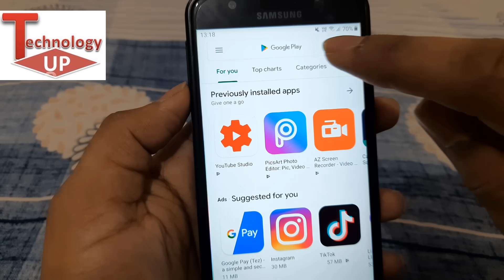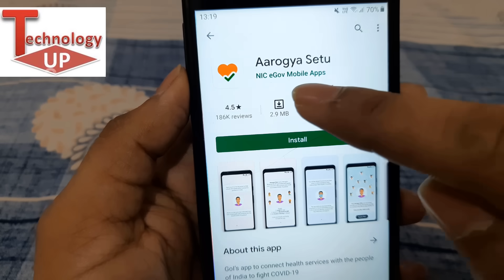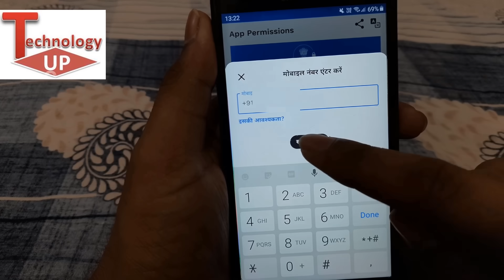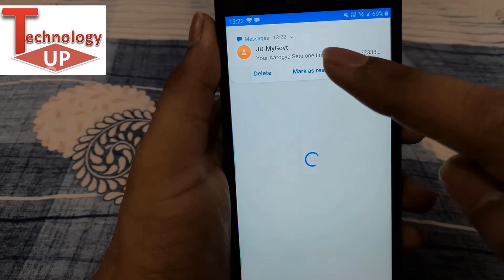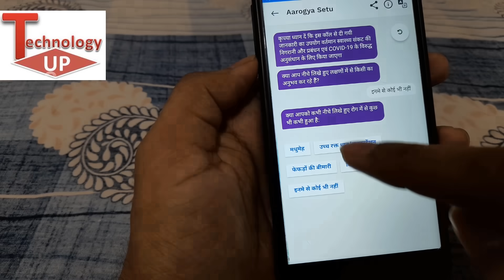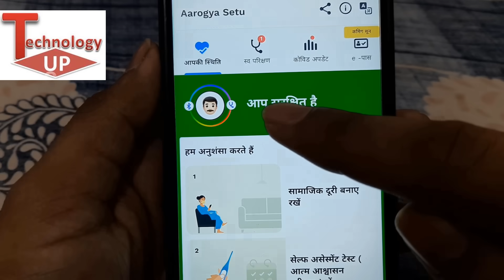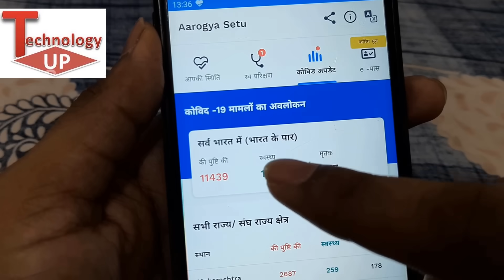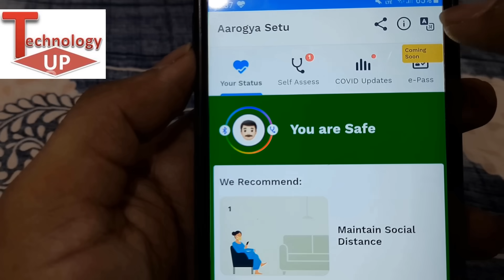Aarogya Setu app kaise chalate hai | How to use arogya setu app in Hindi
arogya setu app | arogya setu app how to use | arogya setu app kya hai | आरोग्‍य सेतु एप्लीकेशन का कैसे इस्‍तेमाल करें , आरोग्य सेतु एप का कैसे इस्तेमाल करें -  Aarogya Setu app kaise chalate hai es video me maine आरोग्य सेतु एप Aarogya Setu app ke bare me puri jankari share kari hai आरोग्य सेतु एप Aarogya Setu app kaise indtall kare आरोग्‍य सेतु एप kaise use kare es video me jane by Pradeep Sharma Technology up

*Queries solved*

Aarogya setu kya hai arogya setu App ka Use kaise kare,